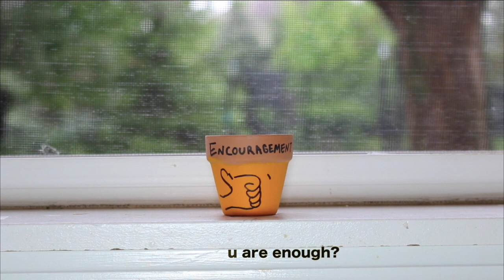PRACTICE INTERVIEW: RACHEL: MORE THAN ENOUGH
THE SEEDS WE PLANT PROJECT

Practice Interview with Rachel